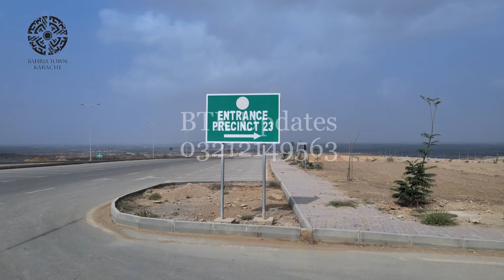Precinct 23 Plots | Precinct 23 125 Yards Bahria Town Kri | low budget plots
​@btkupdates gives u services of Real Estate & Construction in Bahria Town Karachi.

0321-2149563